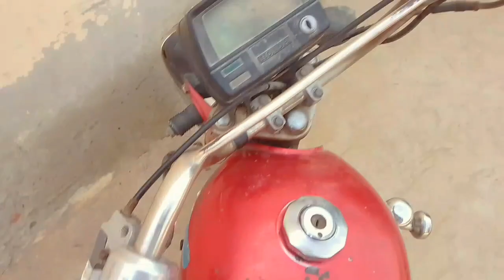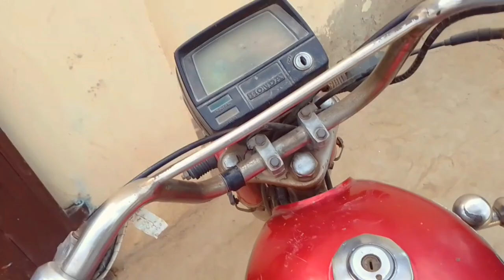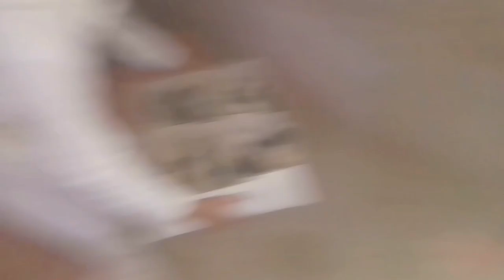Chick Ko New Ghar May Shift Kar Dia 🐥🏡 | Usman Pendu Vlogs | Daily Routine | Village Life